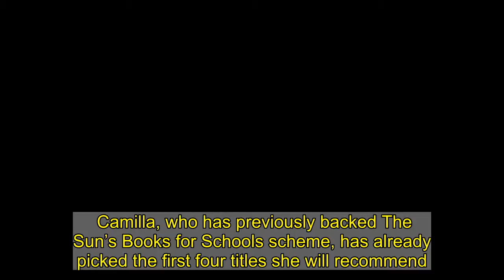Camilla launches book club in bid to get Brits reading through lockdown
Camilla, who has previously backed The Sun’s Books for Schools scheme, has already picked the first four titles she will recommend.   They will be revealed on an Instagram account, The Duchess of Cornwall’s Reading Room, on January 15.  She hopes the site, which will also feature chats with the recommended authors, will provide a hub for reading clubs across Britain and the Commonwealth.  Further lists will follow in the spring and autumn.  Camilla holds seven literacy patronages, including the National Literacy Trust and First Story.  Last year, she backed The Sun’s campaign to get more than two million books into schools.  The Duchess, 73, twice revealed her reading lists during lockdown last year, reportedly sending sales rocketing by 200 per cent.  It has led to the launch of the Reading Room, which already has the support of Charlie Mackesy, artist and author of The Boy, The Mole, The Fox and The Horse.    In a video chat with Camilla, Mackesy, 58, said he thought the book would be difficult to sell — it has shifted 1.4million copies.  Mackesy added: “I made the book in conversations with my close friends about what really matters.  “And I always remember thinking, well, let’s try and say things that really helped me, by discovery of self-acceptance and journeying into vulnerability.”